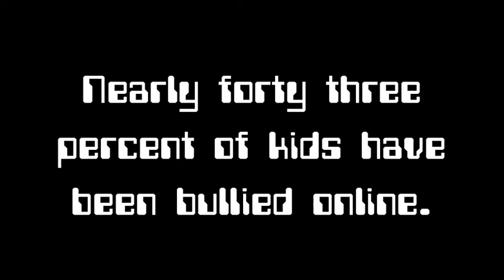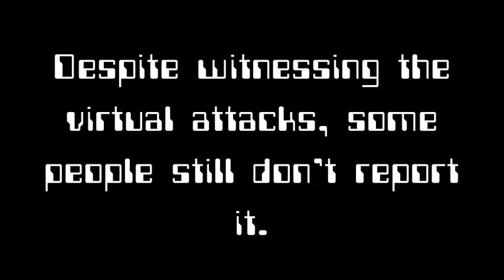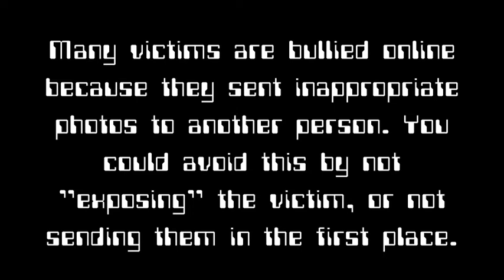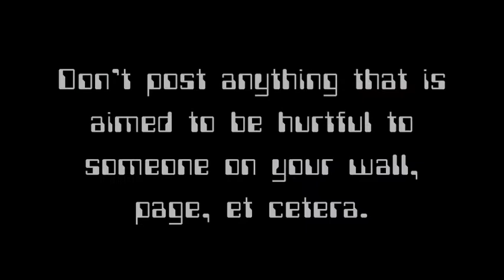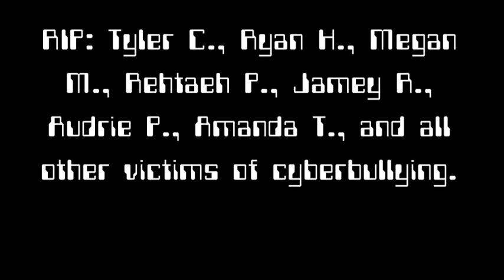Cyberbully - DIgital Citizenship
My science fair idea: a comparison between serial killers, stalkers, et cetera - real AND fake.